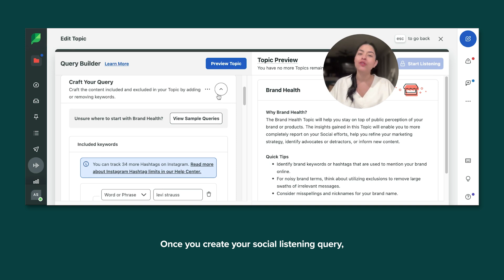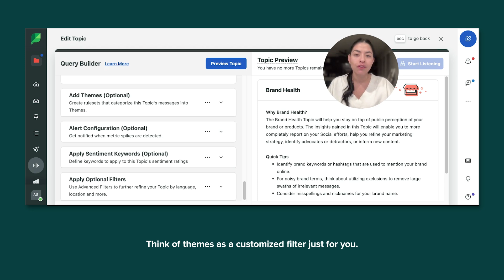How to Set Up Themes in Sprout Social's Listening Tool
Discover how to create Topic Themes in Sprout Social's social listening tool. In this video, we walk through how to streamline your data analysis using Themes to organize, compare and filter information with ease. This guide is an essential watch for anyone looking to get the most out of Sprout Social's social listening tool and data.

0:00 Intro
0:17 What are Themes?
1:07 How to create a Theme

💚Unlock the power of social conversations with Sprout Social's social listening tool. Stay informed and engaged with what people are saying about your brand

About Sprout:
Sprout Social offers robust social media management solutions for brands and agencies around the world. Start a free, 30-day trial to supercharge your social media today